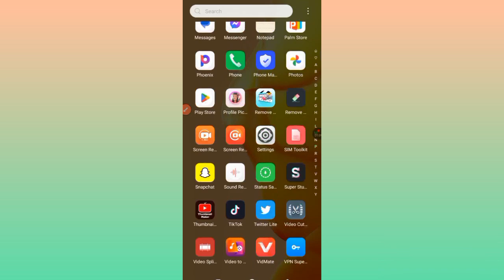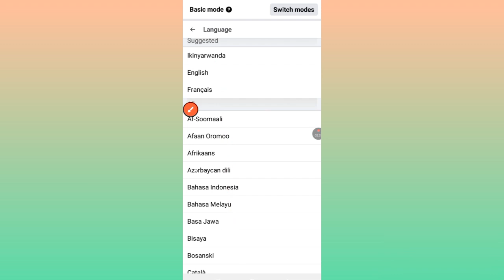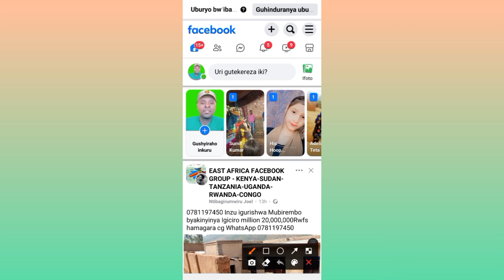Doré uko wahindura,ururimi wajya ukoresha,kuri Facebook.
Hondura Mukinyarwanda cyangwase muzindi ndimi.